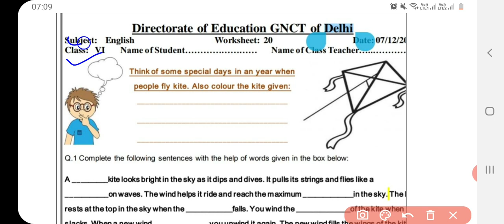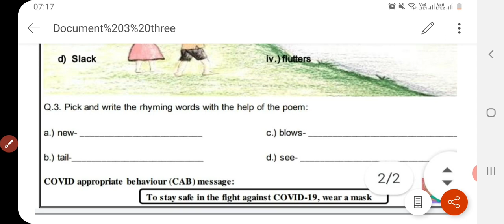Class 6 English Worksheet 20 | 7 December 2020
प्यारे बच्चों,

7 December 2020 class 6 worksheet 20,
English me class 6 worksheet 20, English Worksheet doe, worksheet 20, class 8,
Class 6 worksheet 20, class VIII worksheet 20 in Hindi, class 6 English worksheet 7 December 2020 7 December 2020, Worksheet class 8,
English worksheet 7 December 2020 class 6  7 December 2020 English worksheet 20 class 6,
Class VI worksheet 7 December 2020,
Delhi government school, 6th class worksheet,
Class 6 ki English worksheet 20,

7 December 2020 doe worksheet class 6-8,
Class 6-7-8 worksheet 20,

7 December 2020 class 6 worksheet 20,
English me class 6 worksheet 20, English Worksheet doe, worksheet 20, class 6,
Class 6 worksheet 20, class VII worksheet 20 in Hindi, class 6 English worksheet 20 7 December 2020, Worksheet 20,
English worksheet 20 class 6, 7 December 2020 english worksheet 20 class 8,
Class VI worksheet 20, Delhi government school, 6th class worksheet, Class 6 ki English worksheet 20,